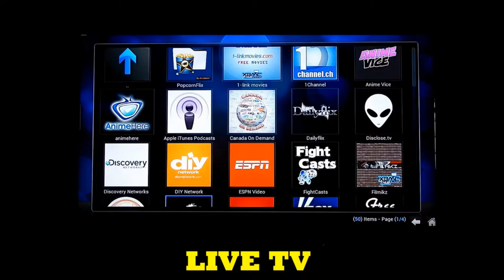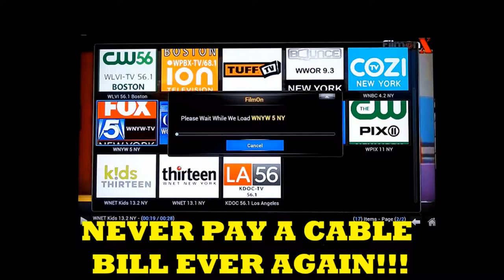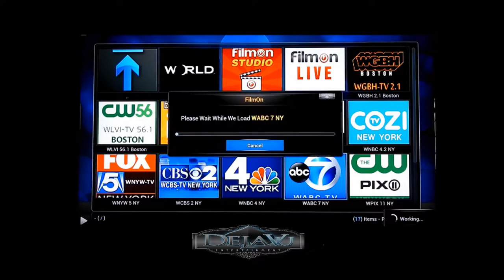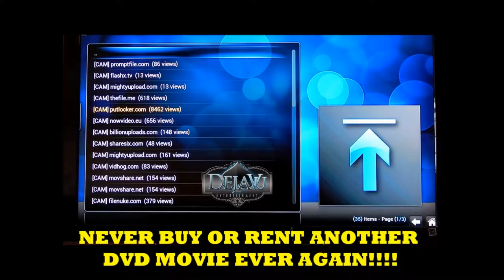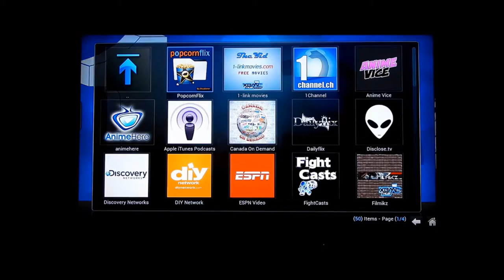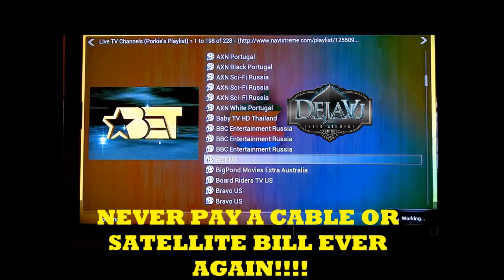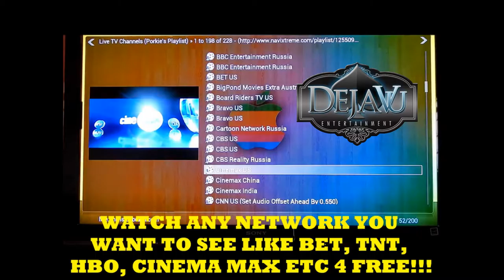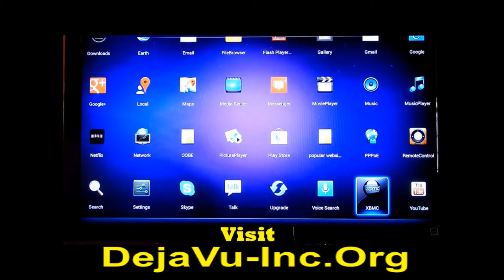Deja Vu Inc Android Streaming Media Console & Box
Controller Is Suitable For Gaming And Changes Colors.
Console Has LED Indicator Lighting. Only High End Componers Are Used, Twice The Memory, Twice The Hard Drive, Twice The Core.
Which Means No Buffering Whatsoever.
DO NOT GET FOOLED BY THE OTHERS.